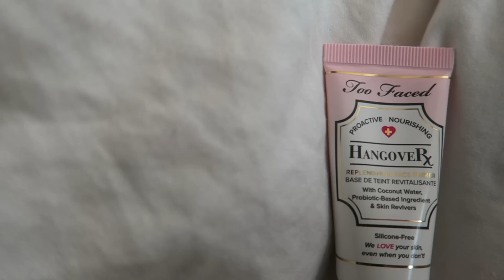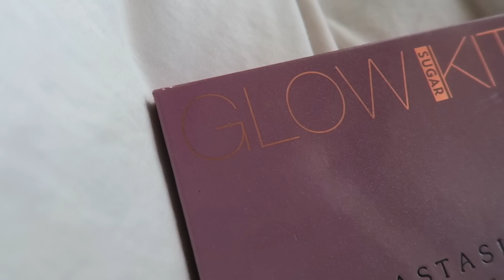【2019】最近の毎日メイク！| MY EVERYDAY MAKEUP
今回の動画ではリクエストの多かった毎日メイクをご紹介します！enjoyy!!xx

❝ 𝙆𝙤𝙣𝙣𝙞𝙘𝙝𝙞𝙬𝙖 ! 𝙃𝙚𝙡𝙡𝙤 ! 𝙃𝙤𝙡𝙖 ! 𝙎𝙖𝙡𝙪𝙩 ! 𝘾𝙞𝙖𝙤 ! 𝙃𝙖𝙡𝙡𝙤 ! 𝙕𝙙𝙧𝙖𝙫𝙤 ! 𝙆𝙖𝙢𝙪𝙨𝙩𝙖 !

｜𝐅𝐀𝐐'𝐬｜

17歳!! Seventeen!

2002年3月31日 March 31st 2002

ー何年生？What grade are you in?
本当だったら高３だけど、もう高校を卒業しました！
 I would be a Senior but I have already graduated

ー何人？ Nationality?

164cmです！（家で測ったから違うかも？笑）around 5'5!!

Canon G7X

FTC ⇀このビデオはスポンサーされてません